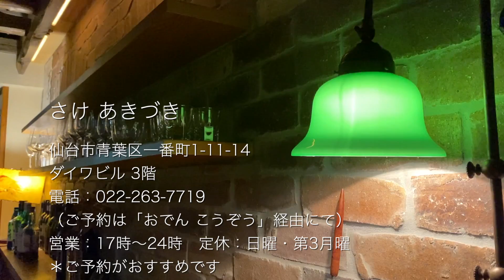【仙台】いい店「さけ あきづき」（一番町 柳町通り）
杜の都・仙台のいい店シリーズ、今回は一番町 柳町通りの「さけ あきづき」をご紹介します。

さけ あきづき
仙台市青葉区一番町1-11-14  ダイワビル 3階
営業：17時〜24時　　定休：日曜日、第3月曜日
＊電話予約がおすすめです

撮る、映る、見る。動画に関わる人が「少しだけ快調になれる」チャンネルをめざしています。